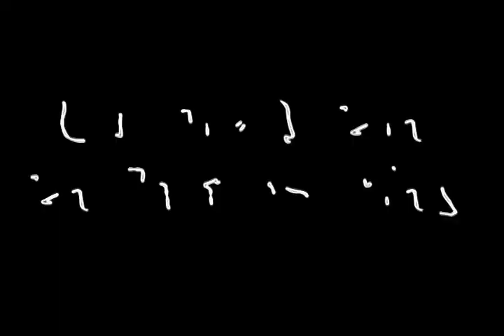Zize Bikes - Bikes for up to 550 pounds!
If you have ever been told that you were "too fat" or "too heavy" for a bicycle then Zize Bikes is for you! We build the strongest bikes on the market that can carry up to 550 pounds.

The benefits of cycling are endless, some of which are:
increased cardiovascular fitness
increased muscle strength and flexibility
improved joint mobility
decreased stress levels
improved posture and coordination
strengthened bones
decreased body fat levels
prevention or management of disease
reduced anxiety and depression
and even improves your sex drive.

It is rated one of the best forms for exercise because of its:
Low impact
A good muscle workout
Easy
Good for strength and stamina
As intense as you want
A fun way to get fit
Time-efficient

If you are looking to look and feel better than you have in years, then today and take the first step to a better you.